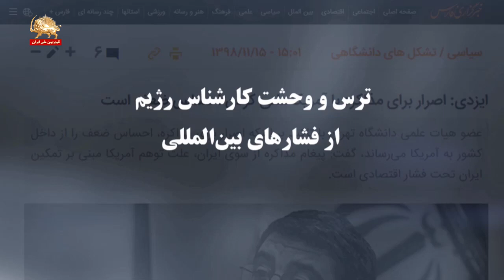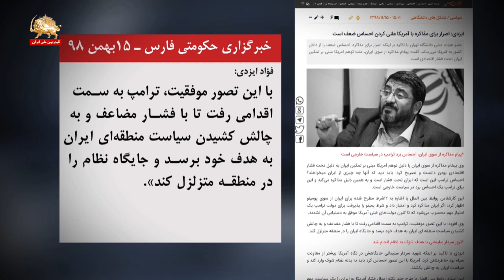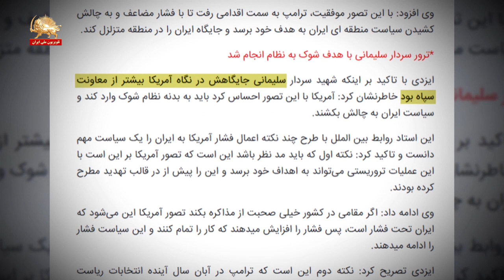ترس و وحشت کارشناس رژیم از فشارهای بین‌المللی